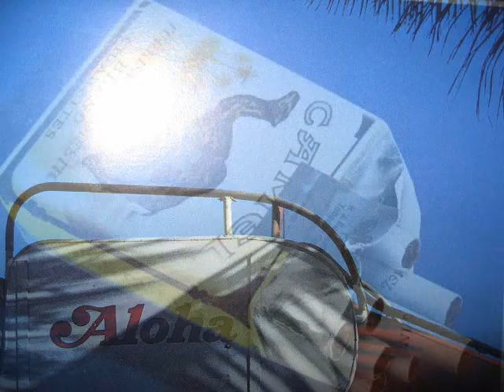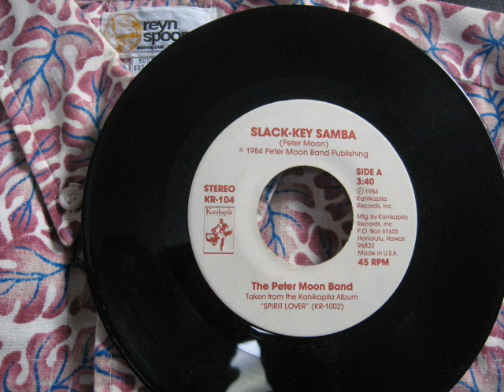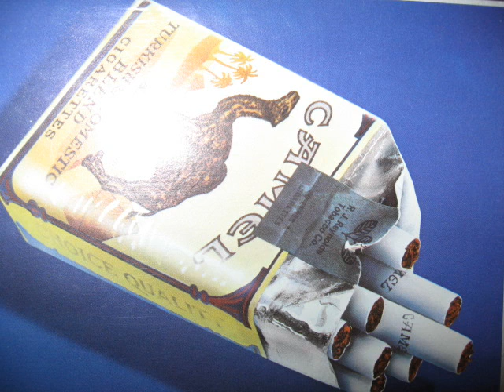The Peter Moon Band " Slack-key samba "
When I travelled Hawaiian Islands in 1984, this melodic pop tune was so-called " heavy rotation "on the radio of KIKI and KKUA Honolulu.
 I was looking for something special as my Hawaiian souvenir and I found this 45 at the record shop in Alamoana Shopping Center.
YOU ,too,could be dancin' til early dawn,movin' softly to the bran-new rhythm,slack-key samba!